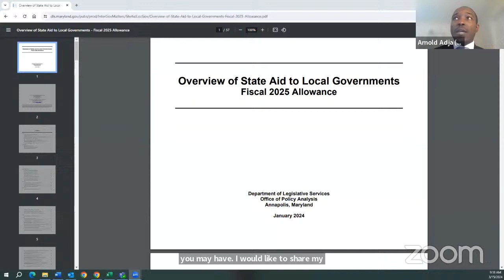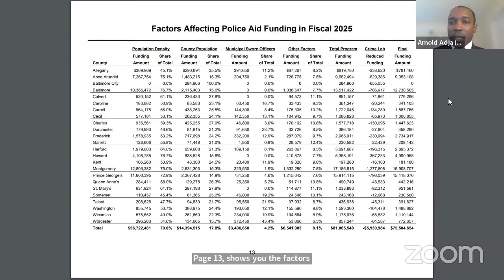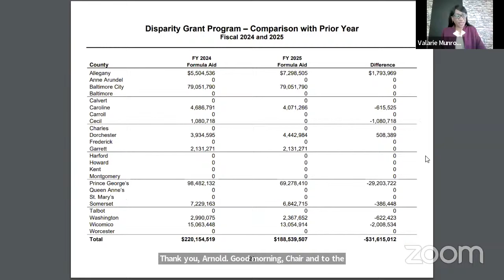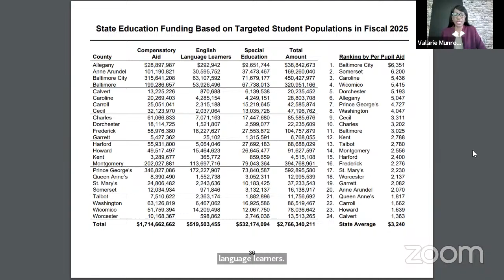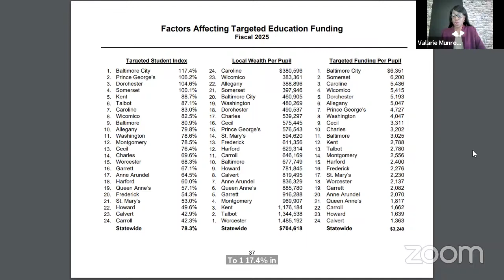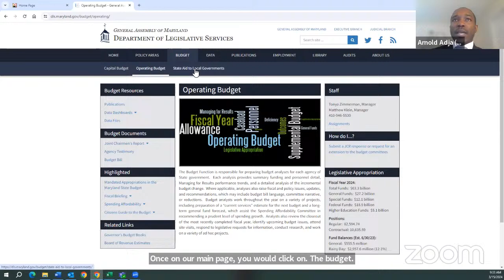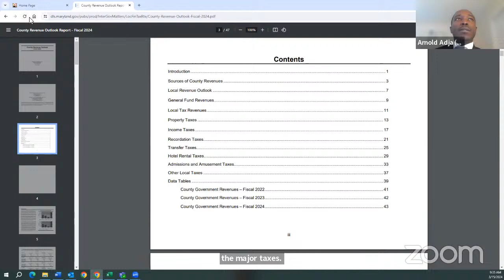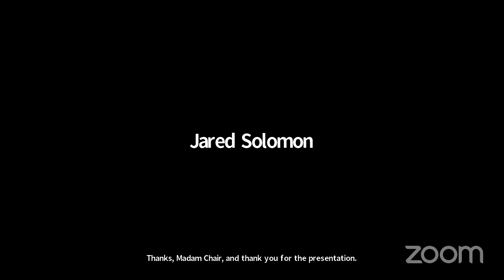3/15 Montgomery County House Delegation Meeting